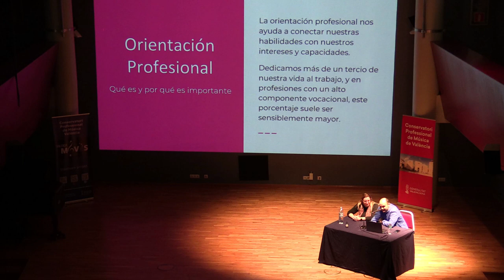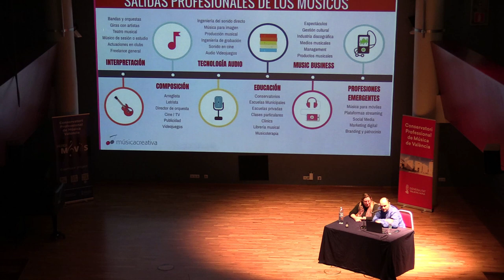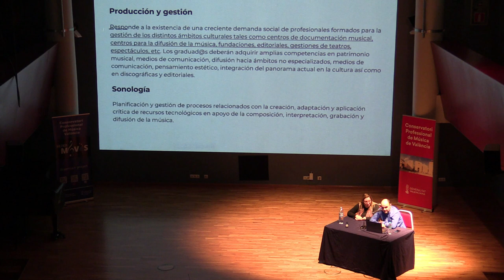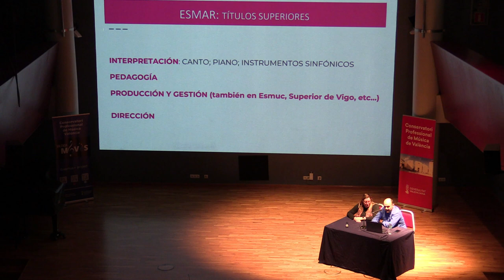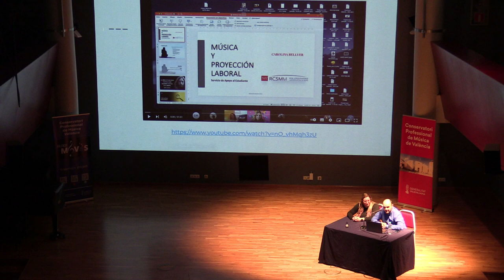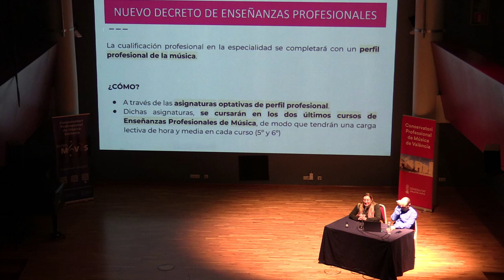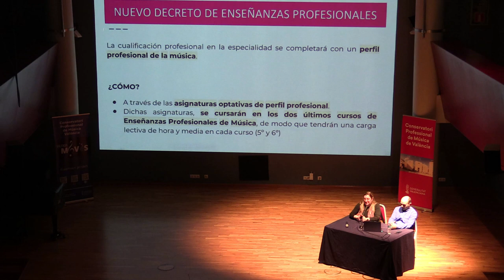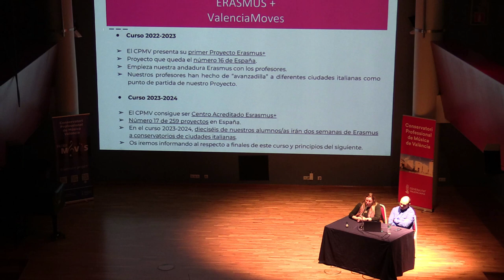Jornada de Orientación Profesional y Vocacional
Charla del Departamento de Orientación Profesional del CPMV, ofrecida el 14 de marzo de 2023 en el Aula Magna del Conservatorio
Ponentes:
Prof. Maribel Argilés
Prof. Basilio Fernández